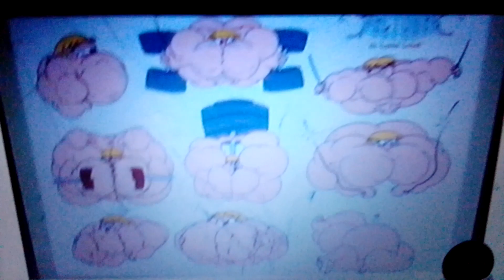lana workout flexing 💪